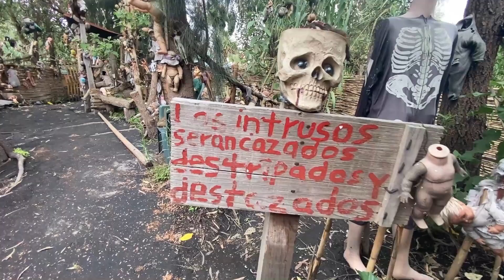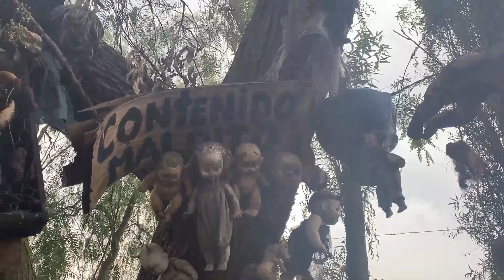LA ISLA DE LAS MUÑECAS conoce la misteriosa historia de este tenebroso lugar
Uno de los lugares más tétricos del mundo se encuentra en México, específicamente en una de las chinampas de Xochimilco.  Quédate y descubre la historia de la ISLA DE LAS MUÑECAS.

Vamos por esos 3000 suscriptores!
GRACIAAAS